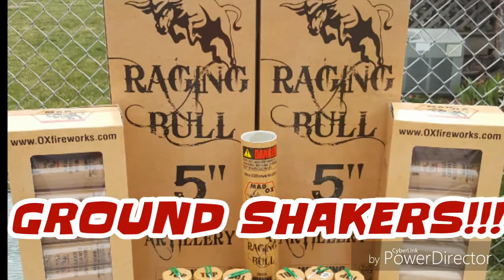Mad Ox Fireworks / New 2017((RAGING BULL)) 5" Pro Artillery Shells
Raging Bull 5" Artillery Shells
1 box / 24 SUPER SHELLS
Mad Ox fireworks

"SERIOUS LOUD SLAPP" to da breaks!!!
the brocade broke huge,
Peonies bright, &
The crackle shell was Long & Loud!!!

Find Raging Bull and other
HIGH EXPLOSIVE fireworks at:

KING of BOOM Fireworks
14685 Northline Rd
Southgate, Mi